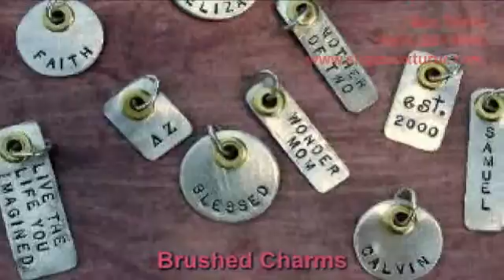Personalized jewelry for moms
Box Turtle
2616 Kavanaugh Blvd.